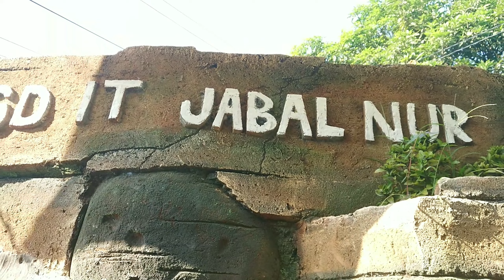Classmeeting 1st day || SDIT Jabal Nur